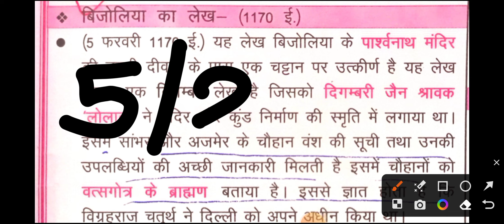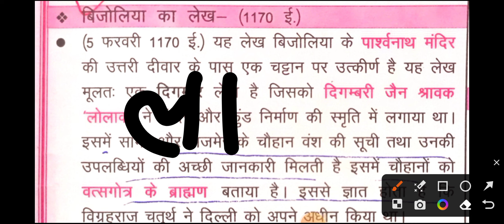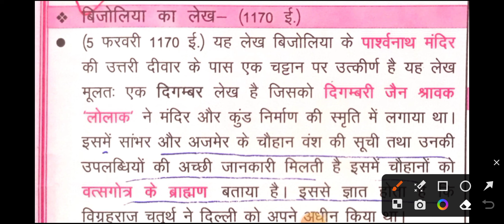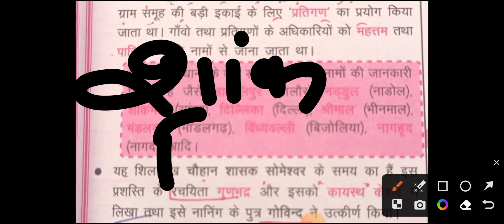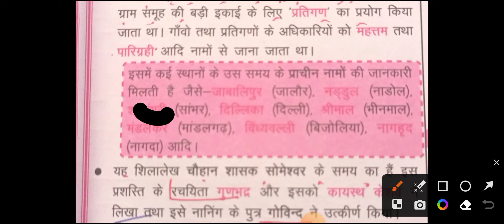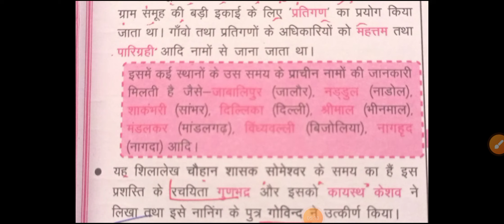बिजौलिया शिलालेख|| इतिहास जानने के स्रोत-37|| RAJASTHAN HISTORY|| राजस्थान इतिहास|| For All Exam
✅ इतिहास जानने के प्रमुख स्रोत:-